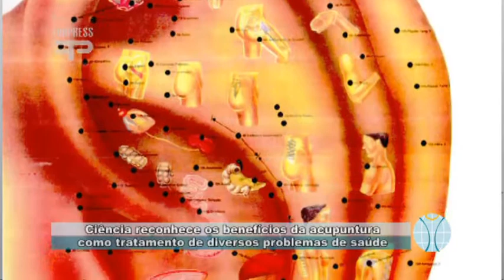Saúde, Beleza e Bem-Estar - Nº 25 - Bloco 04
Um dos maiores especialistas em alergia do estado, o doutor Oswaldo fortes, lança em Teresópolis o seu terceiro livro sobre o assunto: a cartilha do alérgico

Você vai conheceras particularidades da carreira de dermatologista, uma das especialidades da medicina que mais cresce no país

E ainda: a ciência começa a reconhecer os benefícios da acupuntura como tratamento de diversos problemas de saúde.